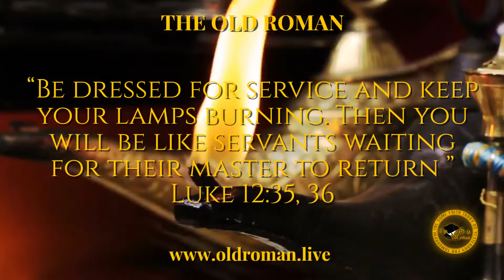“Be dressed for service and keep your lamps burning. Then you will be like servants waiting for the…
'For God, who said, “Let light shine out of darkness,” made his light shine in our hearts to give us the light of the knowledge of God’s glory displayed in the face of Christ.' 2 Corinthians 4:6
"You are all children of the light and children of the day." Thessalonians 5:5